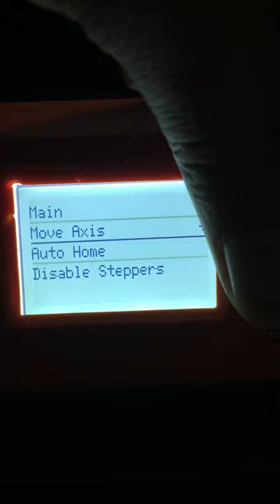Tcm connection error, Auto Home, printer halted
Tmc connection error, Auto Home ,printer halted